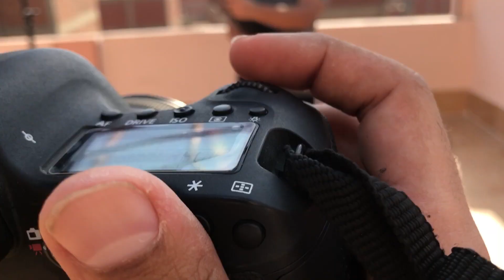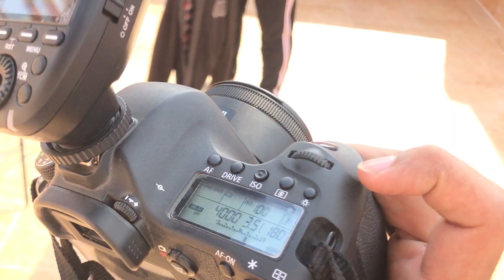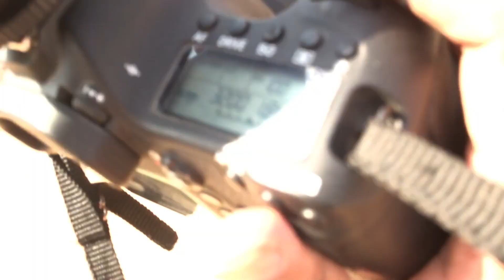استعمال الفلاش بدون ديفيوزر بالنهار